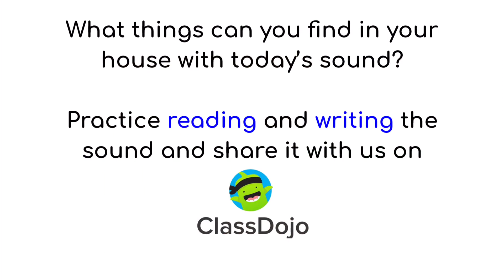All about … ff - EYFS Phonics Phase 2